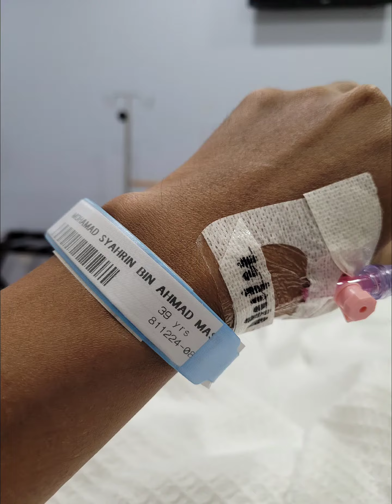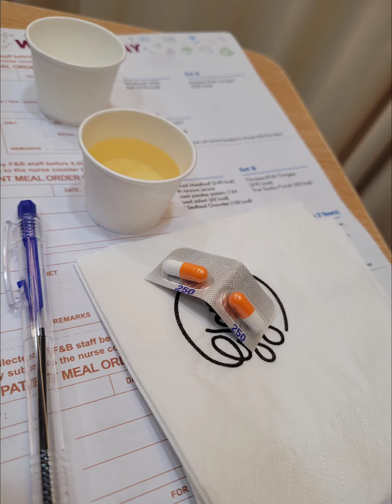minor surgery operation November 2021